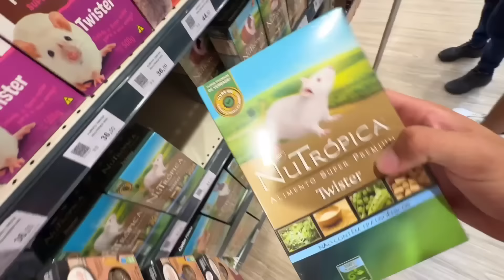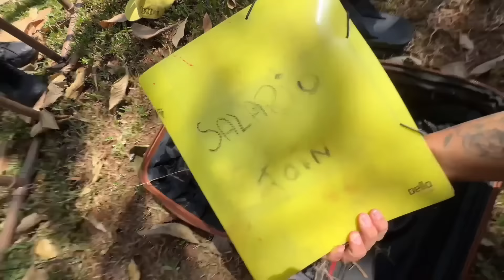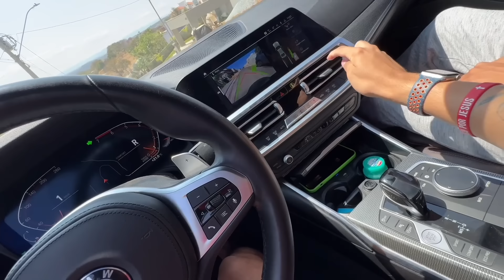O PALHAÇO AMALDIÇOADO SEQUESTROU A EMILLY VICK